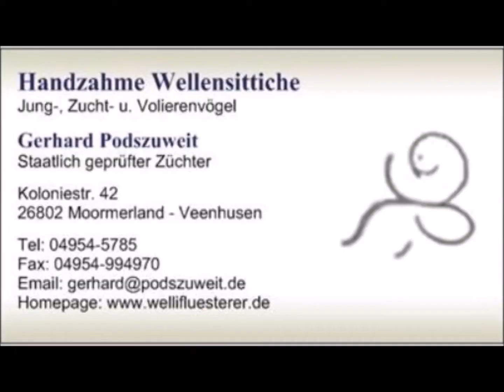2019 04 28 Der Grüne Kraulvogel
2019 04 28 Der Grüne Kraulvogel